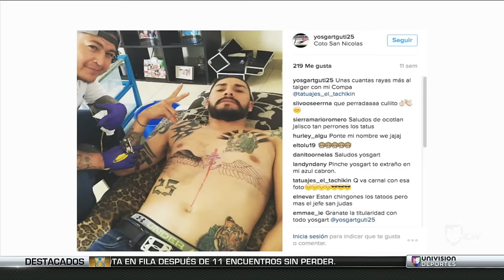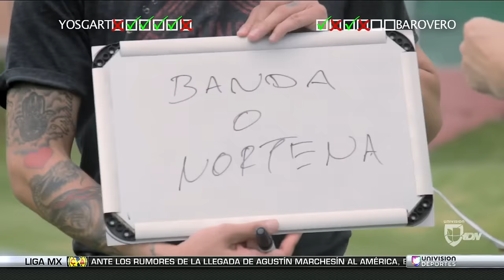Duelo de preguntas entre Barovero y Gutiérrez, los porteros de Necaxa que comparten cuarto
Marcelo Barovero y Yosgart Gutiérrez son compañeros de habitación desde que empezó el torneo. Por eso los sometimos a una prueba especial: preguntas sobre el otro. ¿Quién ganó? Aquí la respuesta.